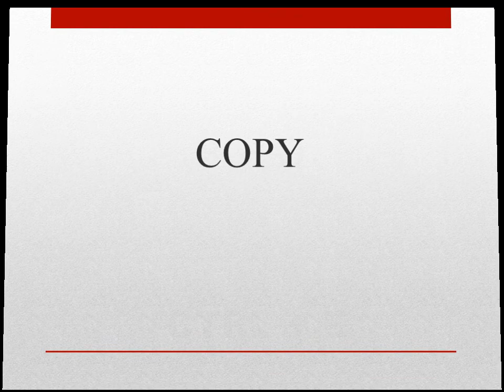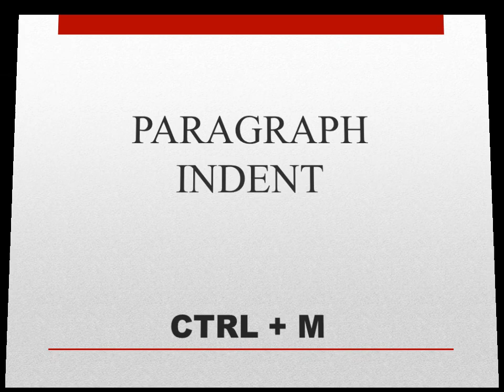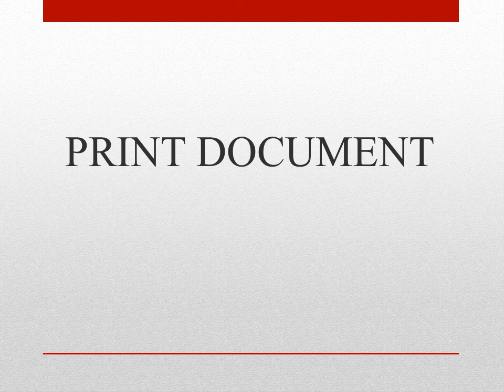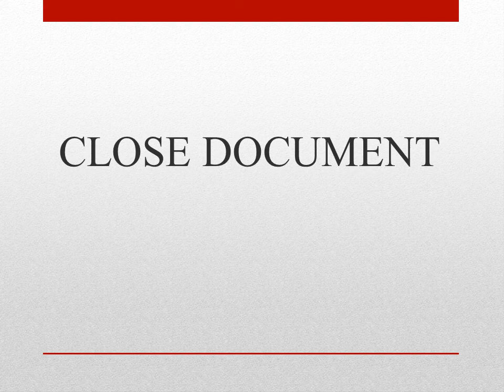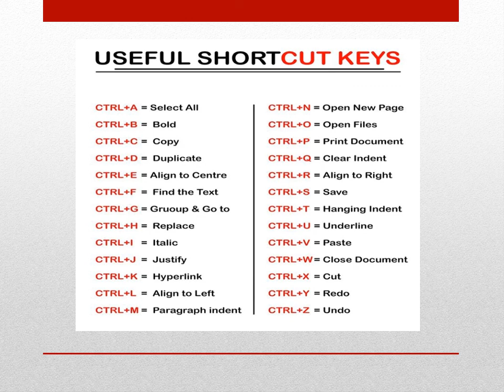ZA – General Knowledge COMPUTER SHORTCUT KEYS ,Government Competitive Exams, UPSC, PCS & many more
Dear Viewer,
We assure you all a standard and satisfying learning experience.

General Knowledge
Government Competitive Exams
Union Public Service Commission
PCS